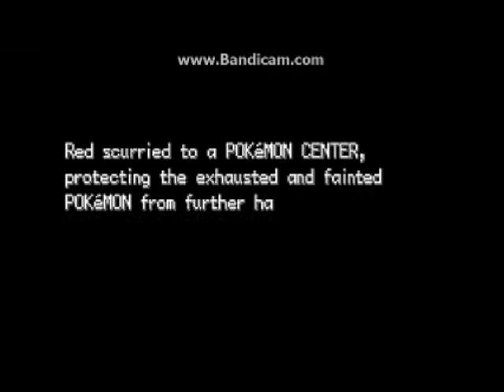Pokemon FireRed #8 - Green Mothafreaking Oak